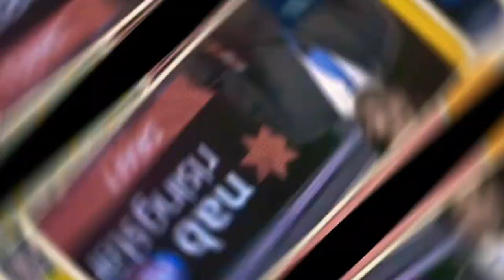Will Day || I Tried